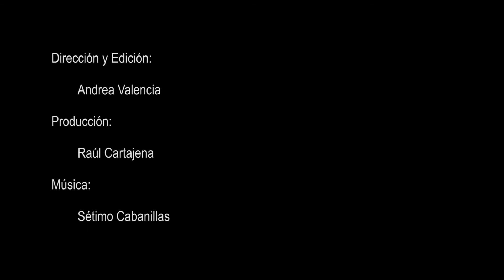Guardianas de la Vida (videominuto)